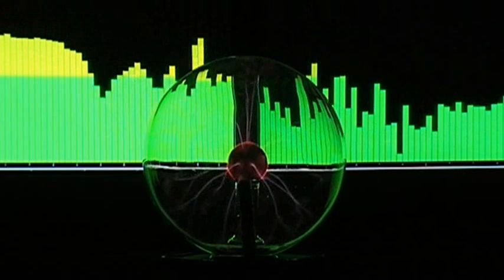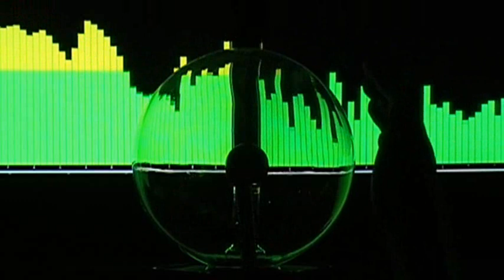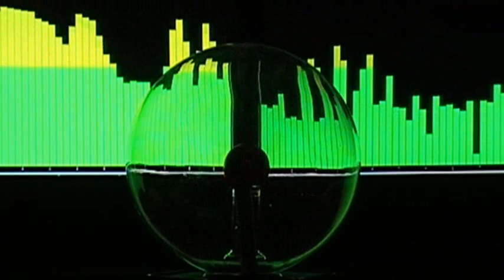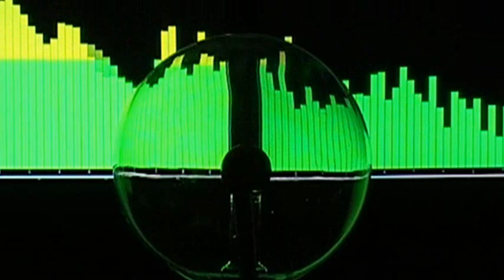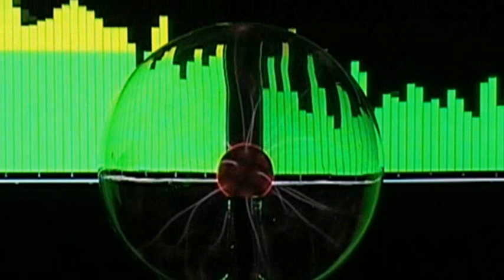JANXEN - HEARTAXESS 1.0 (live played synthpop) "Evolver Mopho, EMX, Virus, Juno, Heart Access"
My 7th song... LIVE PLAYED - music rights by JANXEN
WANNA MAKE v2.0 WITH SOME YOUTUBERS: female singer + guitarist.
WHO IS UP FOR THE CHALLENGE?

THIS ARE THE LYRICS FOR THE SINGING PART
First section is spot on "on the sec.",
so you know where to sing...

* 1 *
INTRO (sing in dreamy voice with lot of air):
0:13 Heart
0:16 Access

INTRO (sing with more power, longer notes, singalong with higher notes)
0:19 And your heart
0:21 Will beat
0:24 Again
0:31 Heart Access (almost talking voice)
0:37 And your heart
0:39 Will beat
0:43 Heart Access (almost talking voice)

STORY (long melodic voice, go with the tune, singalong with lower notes)
0:48 Open your heart
0:51 Wanna hold it (sing only HOLD 1 octave higher)
0:54 And Embrace it (sing only EMBRACE 1 octave higher)

1:00 Open your heart
1:03 Wanna hold it (sing only HOLD 1 octave higher)
1:06 And protect it (sing only PROTECT 1 octave higher)

REFRAIN
1:12 And your heart, Will beat, Again
1:23 And your heart, Will beat, Again

* 2 *
1:35
Open your heart
Wanna hold it
And nourish it

1:47
Open your heart
Wanna hold it
And flourish it

REFRAIN
1:59 And your heart, Will beat, Again
2:10 And your heart, Will beat, Again

* 3 *
2:22

2:33

REFRAIN
2:45 And your heart, Will beat, Again
2:56 And your heart, Will beat, Again

* 4 *
3:08
Never break it

3:20
Never loose it

REFRAIN
3:31 And your heart, Will beat, Again
3:42 And your heart, Will beat, Again

ENDING (sing in dreamy voice with lot of air):
3:55 Heart
3:57 Access

Studio Setup:
- Dave Smith Instruments Evolver Mono
and computer, mixer, studio stuff, Laserworld EL 60G green laser and tech gadgets!

Song title: JANXEN - HEARTAXESS 1.0 | Dave Smith Evolver Mono, Dave Smith Mopho, Korg Electribe EMX, Virus Ti2, Roland Juno Stage, Future Retro Revolution R2, Roland Gaia, Heart Access, Heart Axess

My music is inspired by Depeche Mode, Jean-Michel Jarre, AIR, Kraftwerk, U2, Björk, Enya, Vangelis, Gary Numan, Pet Shop Boys, Mike Oldfield, Duran Duran, 80s music!